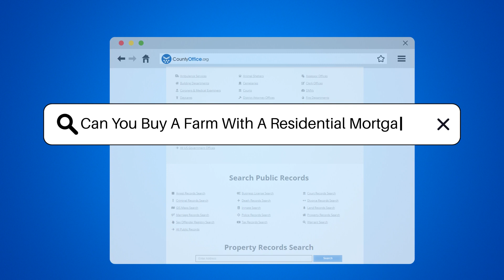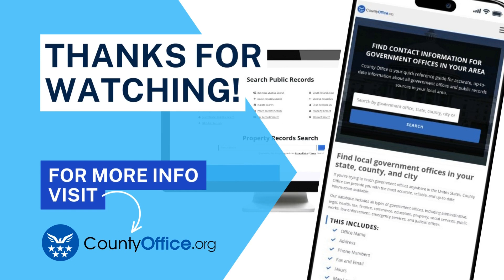Can You Buy A Farm With A Residential Mortgage? - CountyOffice.org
Can You Buy A Farm With A Residential Mortgage? Have you ever considered purchasing a farm with a residential mortgage? In this enlightening video, we delve into the complexities of buying a farm with a residential mortgage and the challenges that may arise due to the unique nature of farm properties. Residential mortgages are typically tailored for urban or suburban homes, posing obstacles when it comes to financing large agricultural properties. Lenders often hesitate to provide residential mortgages for farms due to the higher risks associated with farming operations. To explore financing options tailored to farm purchases, it is essential to consult with lenders specializing in agricultural loans or farm mortgages.